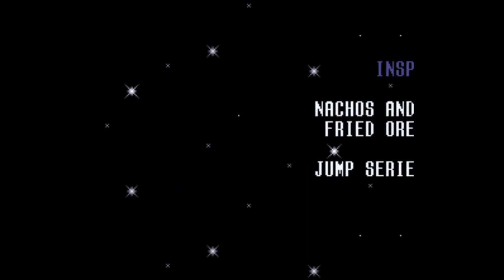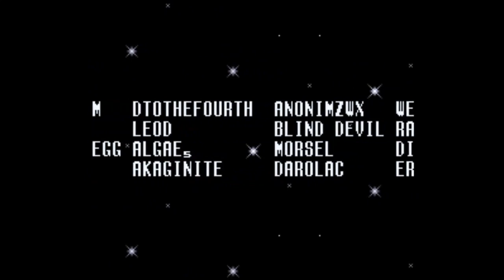Burrito Rings - Super Mario World ROM Hack - Full Game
A really cool ROM hack. Its listed as Standard: Very Hard, but it does feel like its crossing the border into kaizo at times. Decent hack.